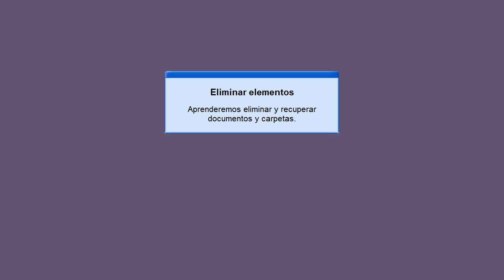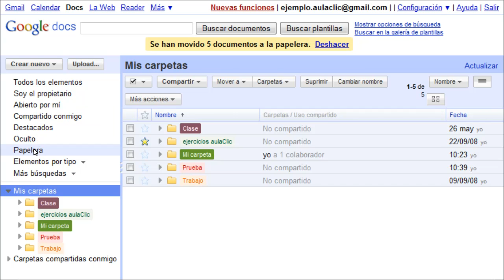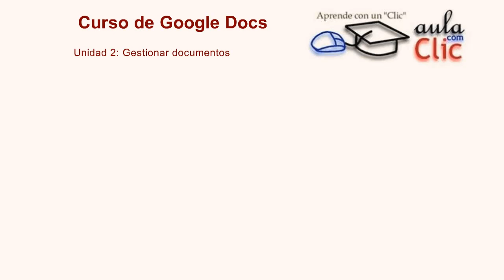Curso de Google Docs. P. 2.2. Eliminar y recuperar elementos.